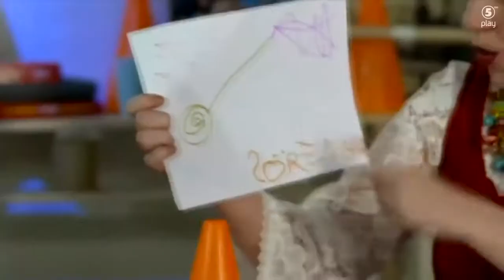Partaj gör parodi på Dansk Tv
Manus- Andreas Karlsson